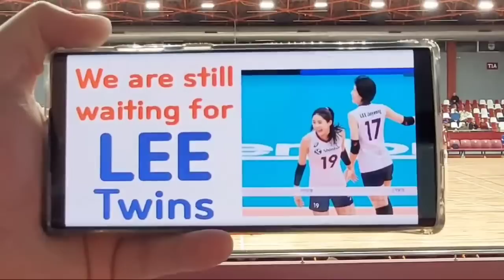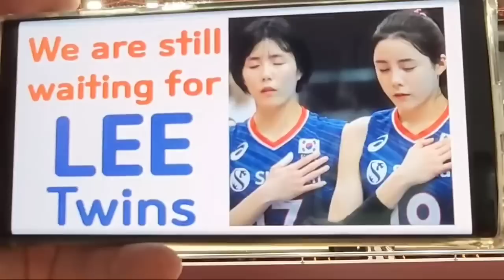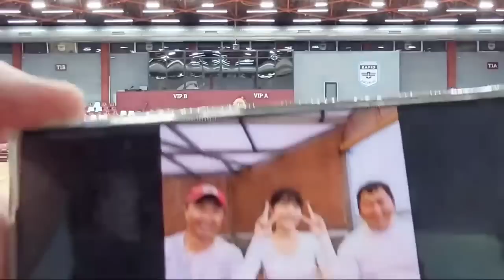[full match] Rapid vs Bacau 이다영